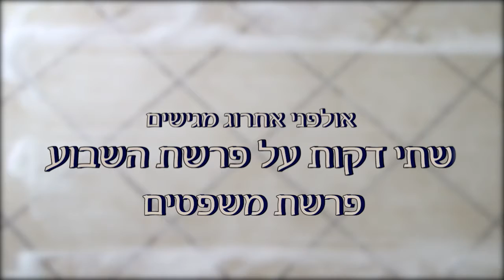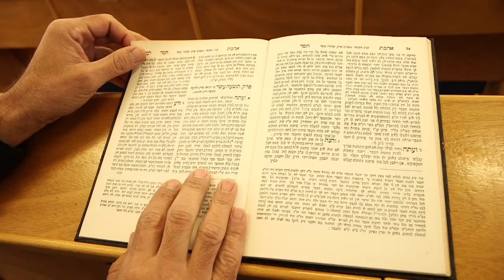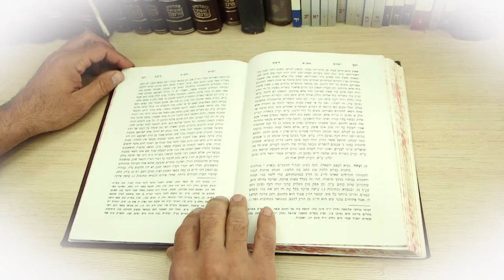עד שהרצפה תתייבש - שלוש דקות לפרשת משפטים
מידי שבוע  מפיקים באולפני אתרוג סרטון באורך כשתי דקות על פרשת השבוע ומשתפים אותו בפייסבוק וגם בווטסאפ.